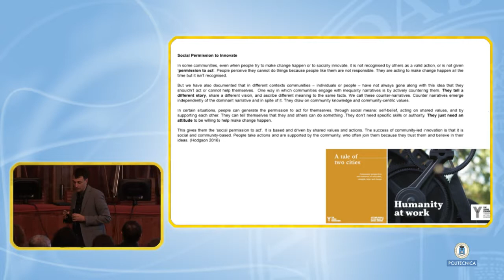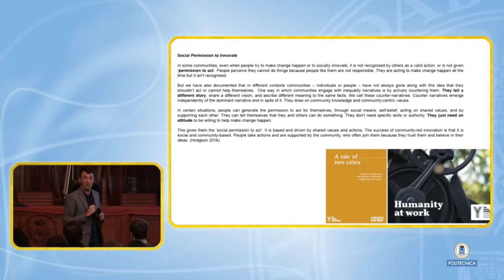Gorka Espiau 6 Permiso social para innovar